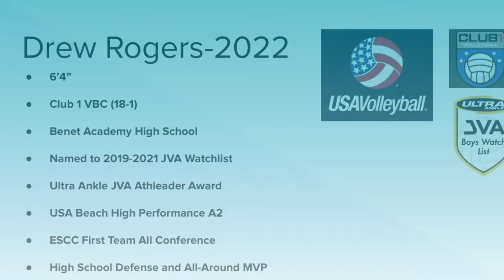Drew Rogers High School Highlights - 6’4” 2022 Outside Hitter - Club 1 VBC